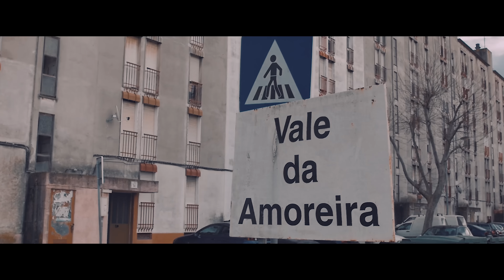Deedz B - Minha Zona ft. Deejay Telio (Videoclip Oficial)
SAF apresenta: Deedz B - Minha Zona ft. Deejay Telio (Videoclip Oficial)

Video clip em memória das almas que já foram, e os que ainda cá estão, que acima de tudo respeitam a Zona onde cresceram.

MinhaZona Novo Single já disponivel em todas as plataformas
MEO MUSIC